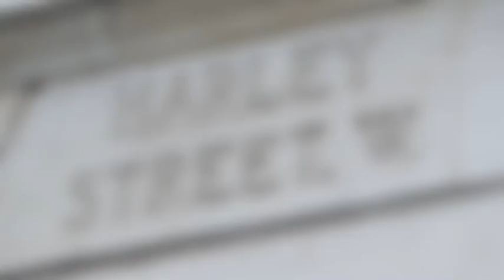The Harmony Prenatal Test (London Ultrasound Centre)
The Harmony Prenatal Test is a safe, non-invasive test that measures fetal cells present in the mother's blood to produce a 99% accurate Down Syndrome screening result and fetal sex (if requested).